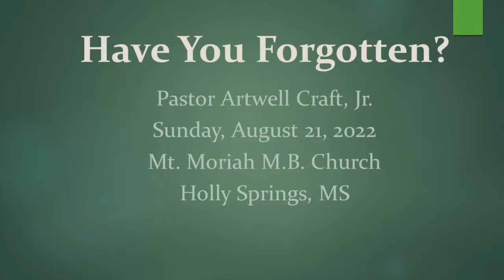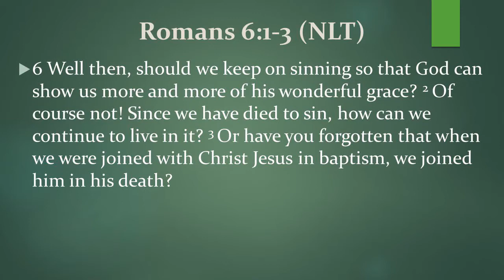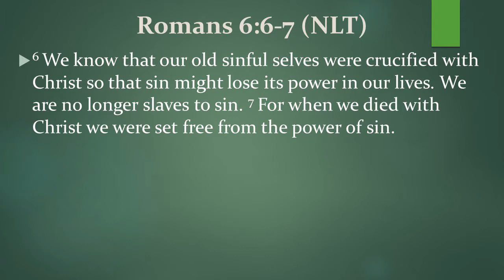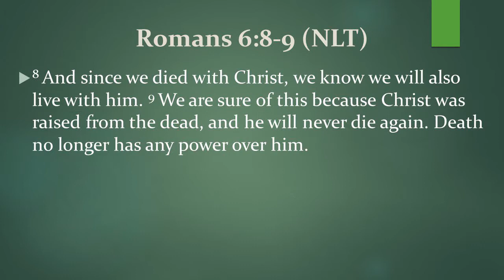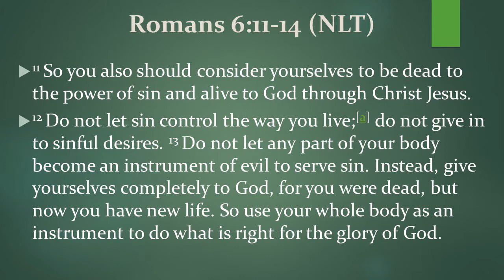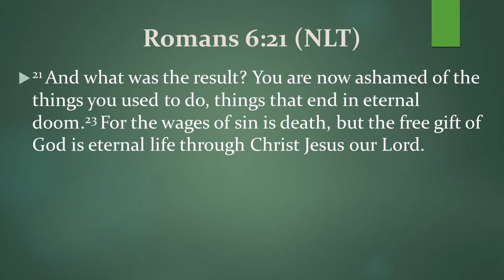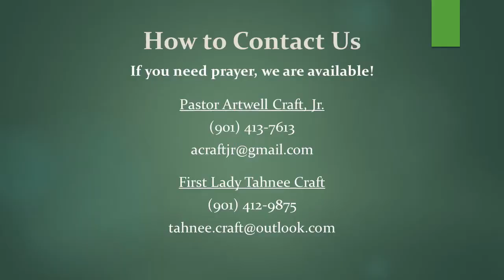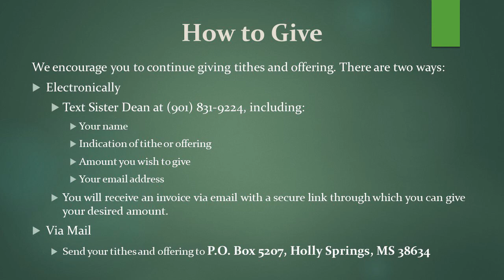“Have You Forgotten” by Pastor Artwell Craft, Jr., 08/21/2022